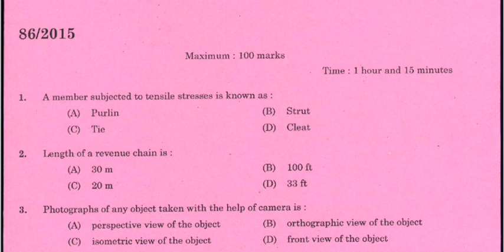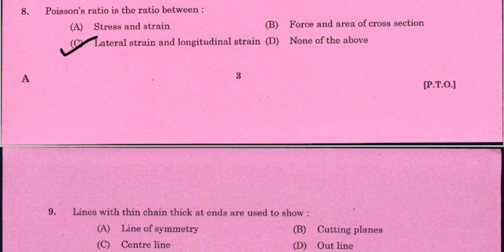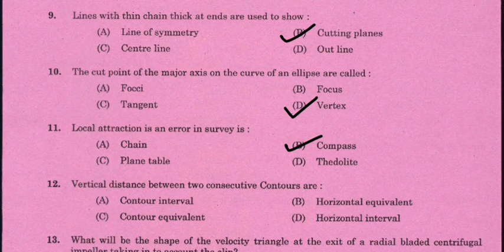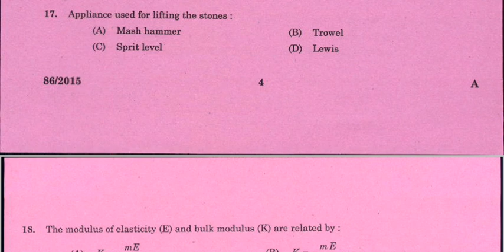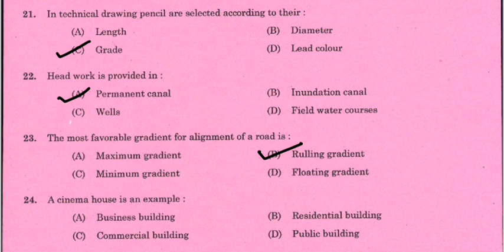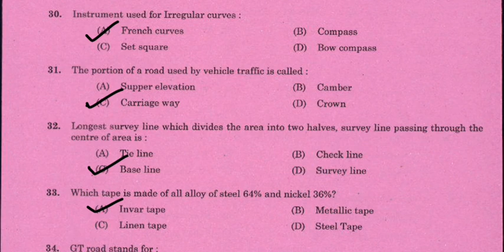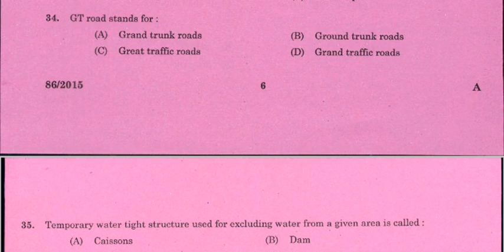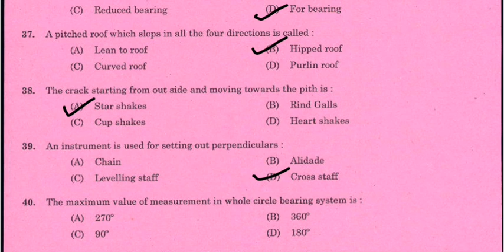86/2015 draftsman grade 2 PWD previous year question paper part1 kerala psc civil engineering KWA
86/2015 draftsman grade 2 PWD previous year question paper part1 kerala psc civil engineering KWA

Psc Previous year repeated questions and answers for all civil engineering competitive exams.  This video is helpful for All Civil Engineering Candidates preparing for Kerala PSC exams

Psc Previous year repeated questions and answers for all civil engineering competitive exams.
Kerala PSC Overseer/Draftsman -I, II, III Tracer previous year questions.